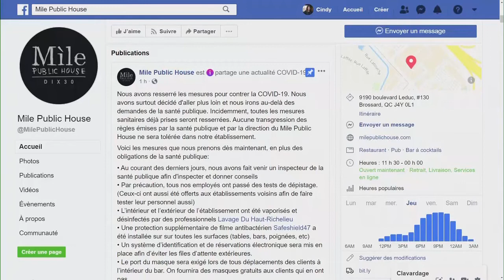Règles pour les bars «c’est comme une fermeture indirecte pour nous» entrevue de Nazim Tedjini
Les nouvelles règles concernant l’ouverture des bars, annoncées par le gouvernement Legault, jeudi, soulèvent plusieurs questions et inquiétudes chez les propriétaires de bars de la province.

Pour les propriétaires de discothèques, c’est le nouvel horaire qui est particulièrement problématique. Les bars devront dorénavant cesser la vente d’alcool à minuit et les clients devront avoir quitté les lieux à 1h du matin.

«Pour nous, c’est catastrophique pour la partie horaire parce qu’on a une boîte de nuit qui opère de 10h à 3h. Les clients arrivent à 11h30- minuit donc forcément, c’est comme une fermeture indirecte pour nous», dénonce Nazim Tedjini, propriétaire de La Voûte à Montréal.

Ce dernier trouve particulièrement désolant le fait que tous les bars paient pour la négligence de quelques-uns.

«Je pense sincèrement qu’il y a une forme d’injustice parce que dans le milieu, il y a des gens qui ont fait de gros efforts, qui ont travaillé très fort pour mettre la structure en place , il y en a qui ne l’ont pas fait et malheureusement certains vont payer pour d’autres», affirme-t-il.

M. Tedjini soutient que ce nouvel horaire n’empêchera pas les dérapages qui se déplaceront dans des lieux privés et moins contrôlés.

«En fermant les bars à minuit, il va y avoir de l’action de minuit à trois heures de manière illégale ou hors de contrôle qui aurait pu se passer dans les bars avec de la sécurité, des caméras et des registres à la porte. En cas d’éclosion, au moins, il y a une forme de contrôle qui est en place [dans les bars] et présentement, ce contrôle est perdu», critique le propriétaire.